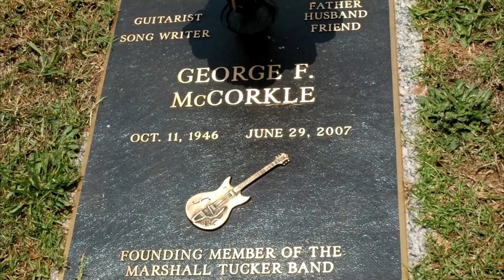What happened to THE MARSHALL TUCKER BAND?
Early pioneers of country rock, The Marshall Tucker Band, topped the charts in the 1970's. But tragedy would soon test the bands faith.